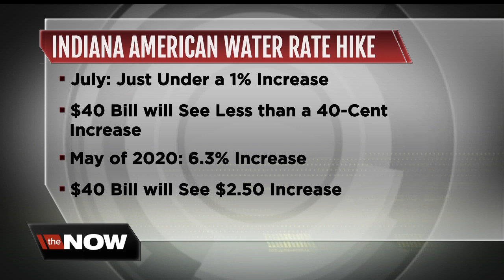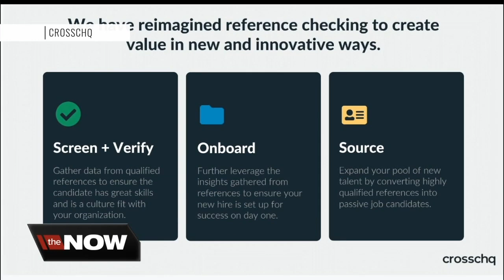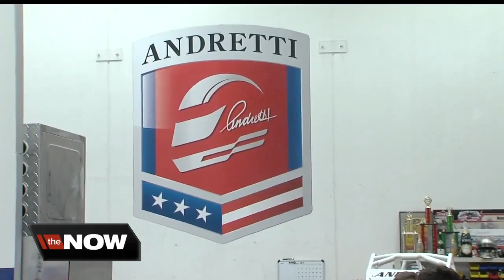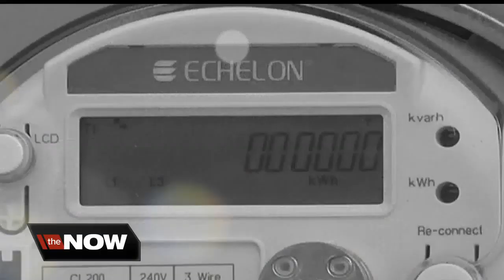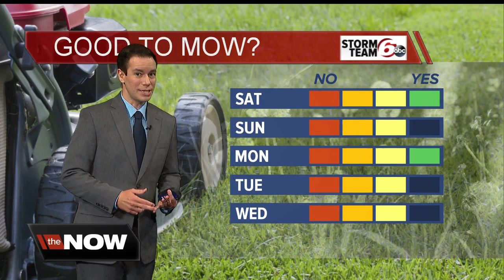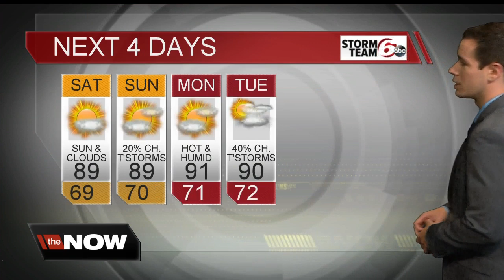RTV6 News at 5:30: Friday, June 28